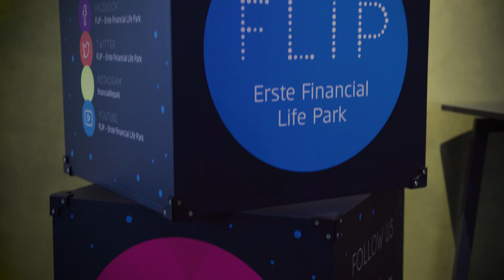FLiP Tour - das berichten Lehrer:innen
Die Modulare Mittelstufe Aspern und die VBS Wendstattgasse waren zu Gast im FLiP. Wie die Lehrer:innen die FLiP Tour finden, erfährst du in diesem Video.